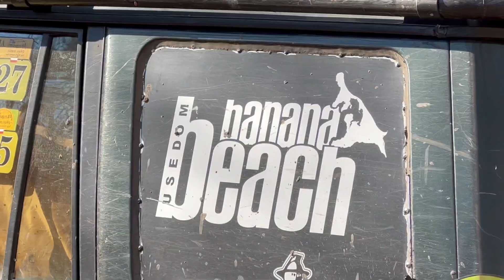Pomerania '53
Offroad. Trials. Spec tasks. A lot of fun.
Beautifull sightseeing of West Pomerania's fields...